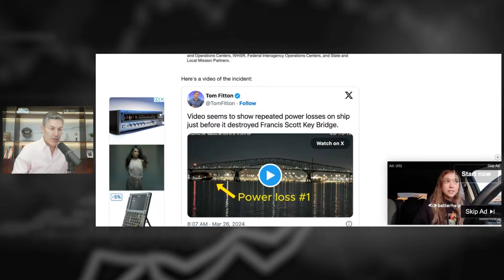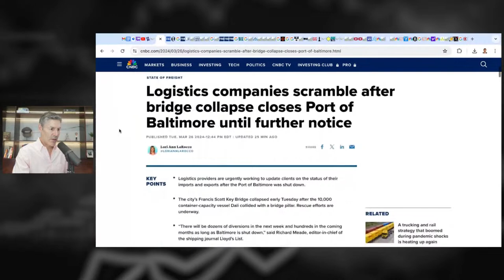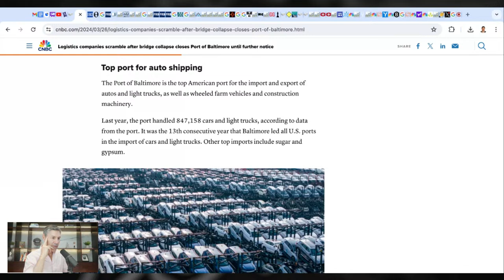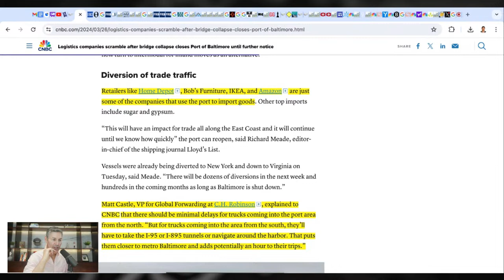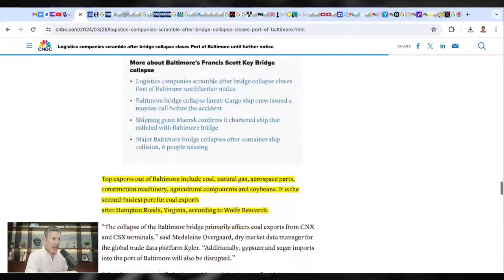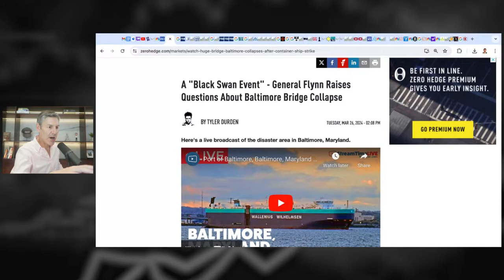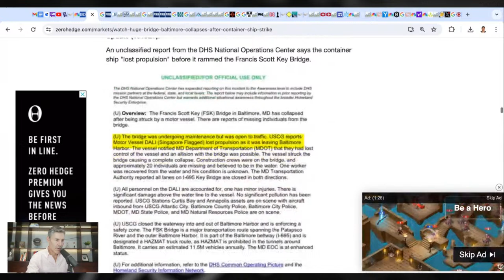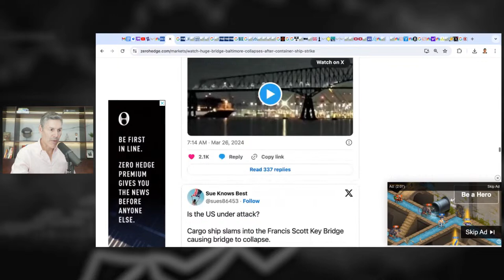Baltimore Bridge Collapse (Here's What You Need To Know)